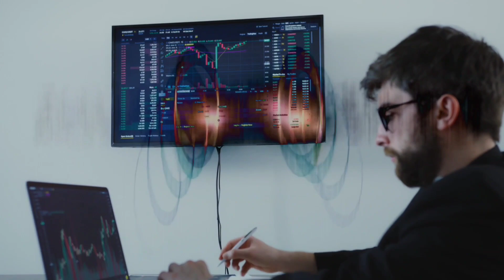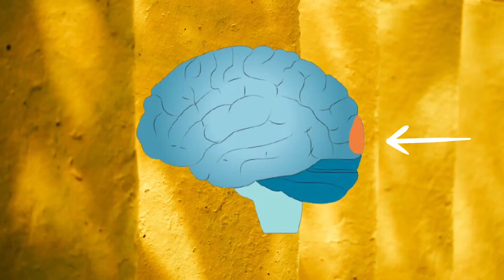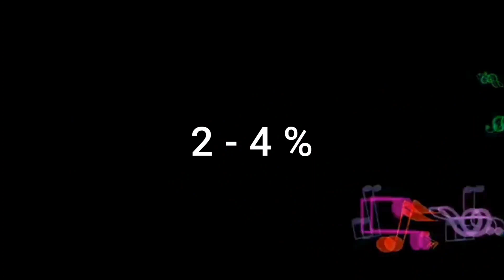Tasting colours & seeing sound: Welcome to the world of Synesthesia | Dynamic Science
Synesthesia is a perceptual phenomenon where certain huamns, can taste the letters, smell the numbers, and see the sound. No it's not science fiction but a reality.